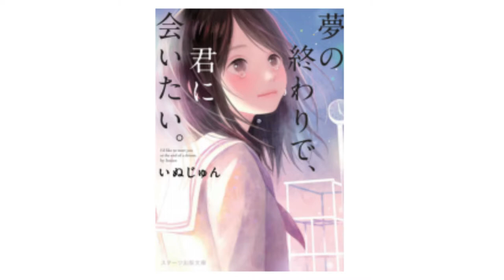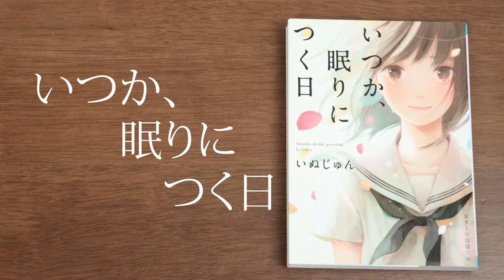【本レビュー】今だからこそ読んでほしい泣ける小説「いつか、眠りにつく日」/いぬじゅん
いぬじゅんさんの小説「いつか、眠りにつく日」のレビュー動画となります。

《修正》
京子➡恭子

《追加情報》
2021/1/28に3作目の小説が発売！

《関連動画》小説レビュー動画はこちら